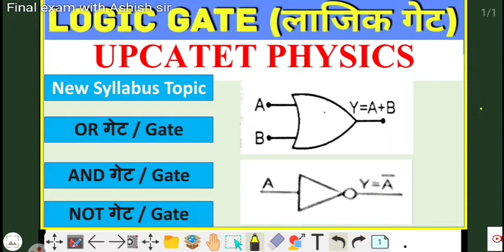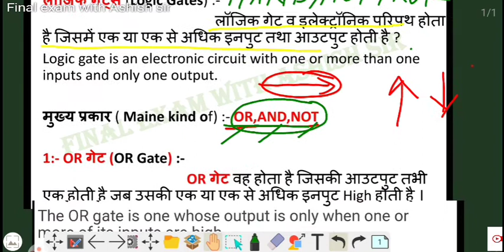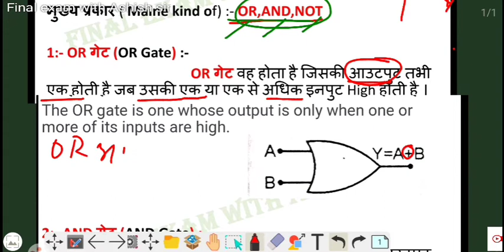Logic Gates for Upcatet | लाजिक गेट्स | OR Gate | Upcatet Physics Class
इतिहास/History

Present perfect tense Assertive & Negative sentences ,
Present perfect continuous tense interrogative sentence